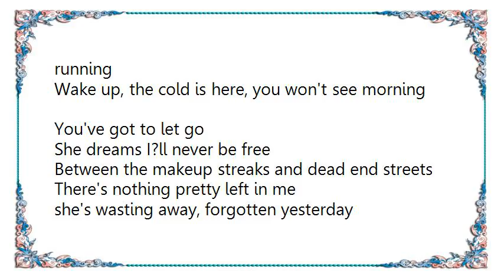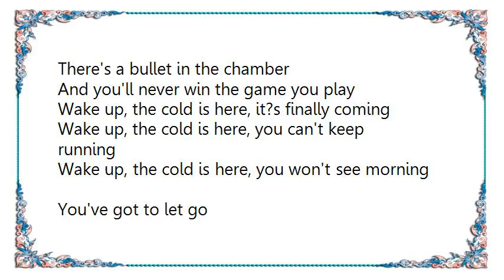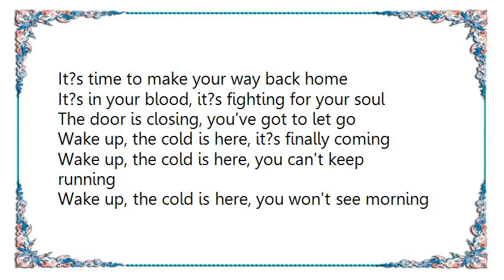Kids in the Way - Winter Passing Lyrics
[Lyrics Kids in the Way - Winter Passing]
She says, I'd like you to leave
Between the cigarettes and dirty sheets
I?d hate to make you watch me bleed

she's out of control, lying on the floor
You can't hold it all together
With bruised fists and dresser drawers

Wake up, the cold is here, it?s finally coming
Wake up, the cold is here, you can't keep running
Wake up, the cold is here, you won't see morning
You've got to let go

She dreams I?ll never be free
Between the makeup streaks and dead end streets
There's nothing pretty left in me

she's wasting away, forgotten yesterday
There's a bullet in the chamber
And you'll never win the game you play

It?s in your blood, it?s in your bones
The winter?s passing, white walls collapsing
It?s time to make your way back home

It?s in your blood, it?s fighting for your soul
The door is closing, you've got to let go

Just walk away, it?s in the cocaine
Just walk away, it?s stealing your pain